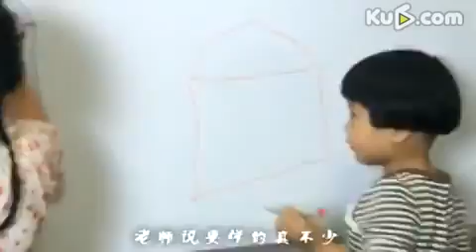小臭臭儿歌 我不知道